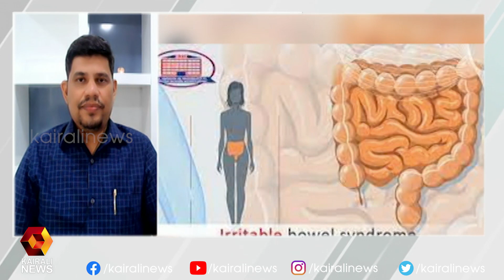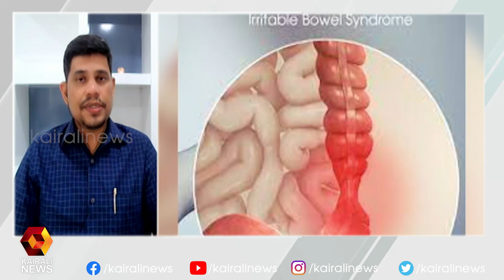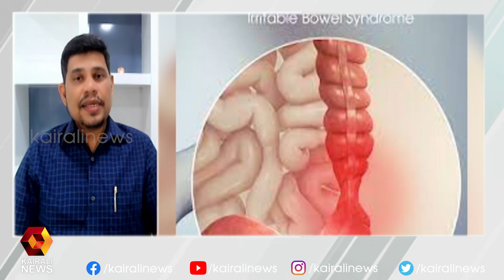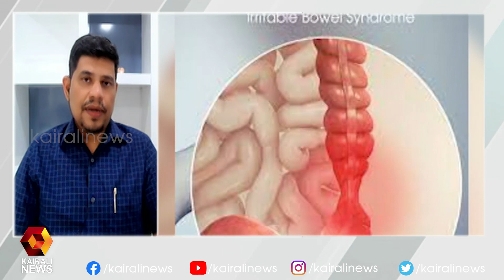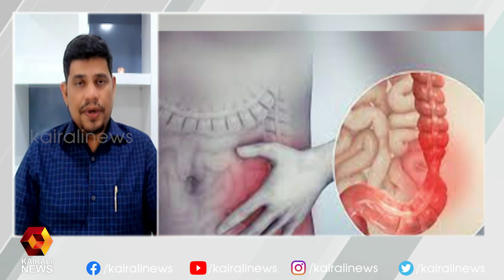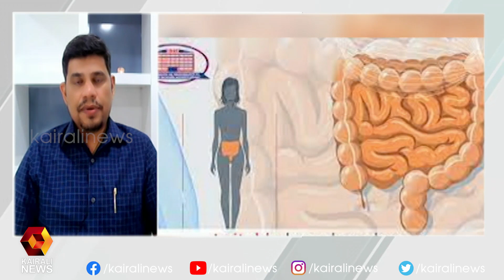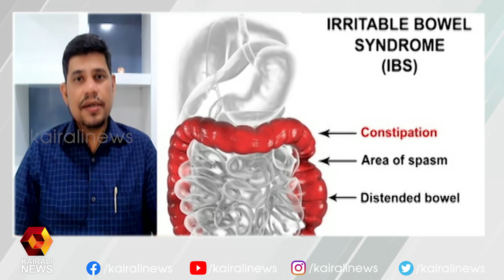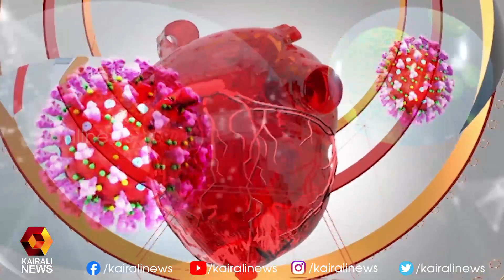ഇറിറ്റബിൾ ബവിൽ സിൻഡ്രോം അഥവാ ഐബിഎസ്- അറിയണം ലക്ഷണം | Kairali News